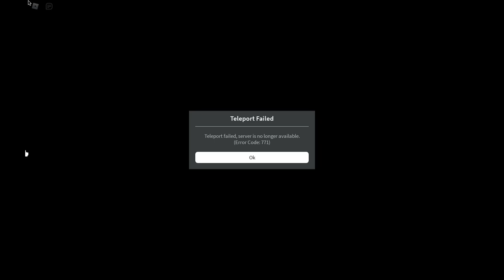THE MIMIC HALLOWEEN EVENT WAS REMOVED....( it was removed the day before yesterday lol)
lol very lazy video, but i just wanted to say it was removed and stuff lol.

also what would u guys want the 200 sub special to be?
btw im working on a meme including Biwaki's and Kaito's story.